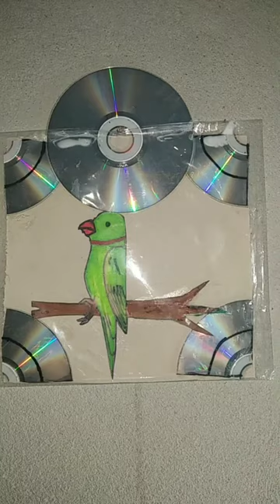Amazing parrots picture 🖼️ using CD dis